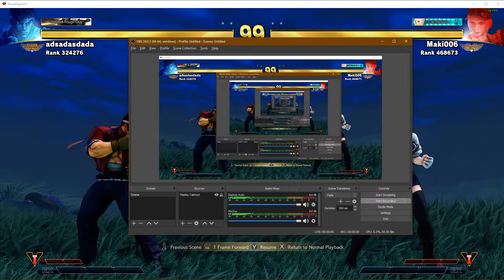1st day with new pad + char.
Didn't get complete bodied atleast. The Training saga continues. . .